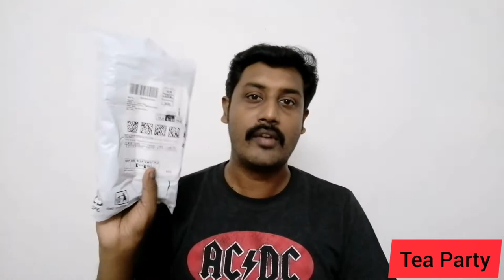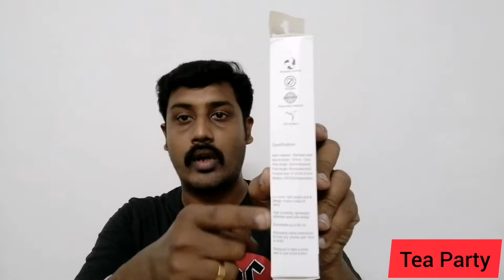2 in 1 Bluetooth Selfie Stick + Tripod For Mobile Phone | Unboxing Selfie Stick and Tripod Tamil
2 in 1 Bluetooth Selfie Stick + Tripod For Mobile Phone | Unboxing Selfie Stick and Tripod Tamil | Selfie stick with tripod stand Tamil| Tea Party

Mobilife Bluetooth Extendable Selfie Stick with Wireless Remote and Tripod Stand